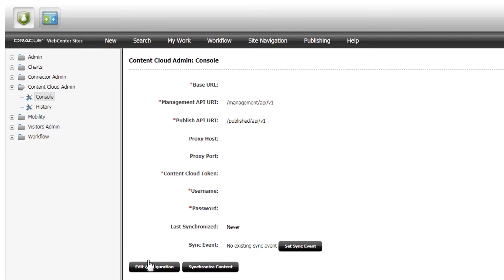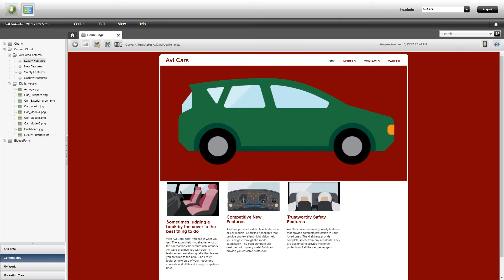Integrate WebCenter Sites with Content and Experience Cloud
This video shows you how to integrate Oracle WebCenter Sites with Oracle Content and Experience Cloud.
1080p/720p HD.